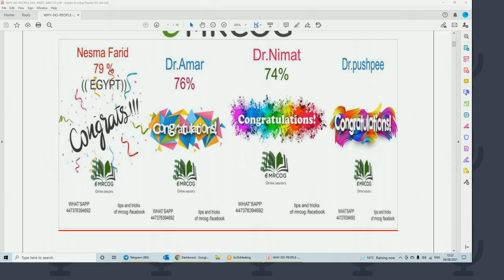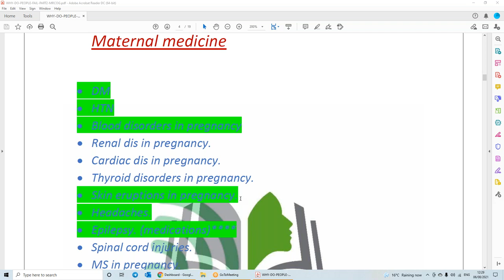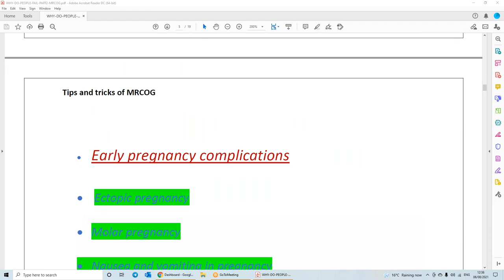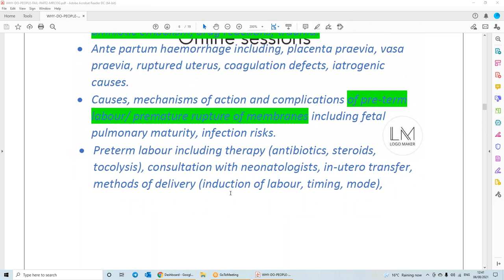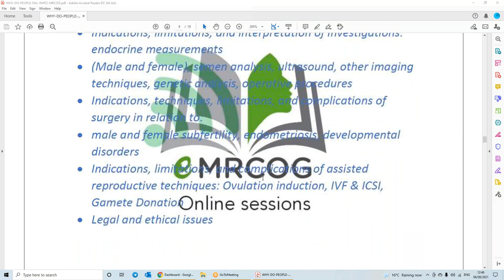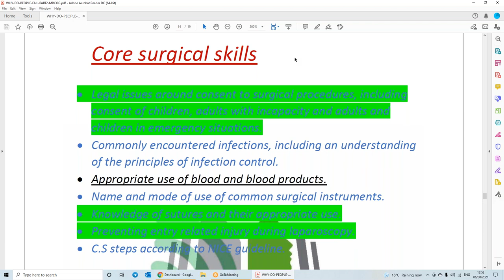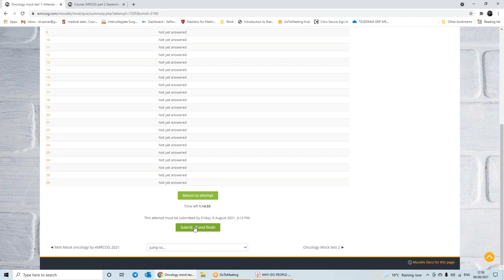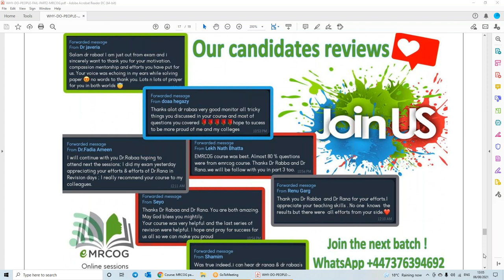Part2 MRCOG study plan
How to pass this tough exam from the first attempt?